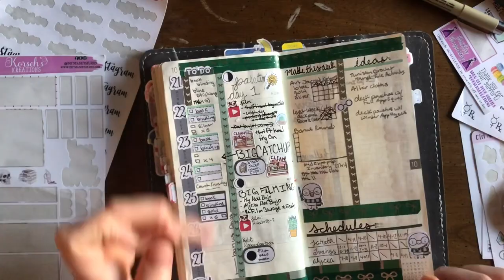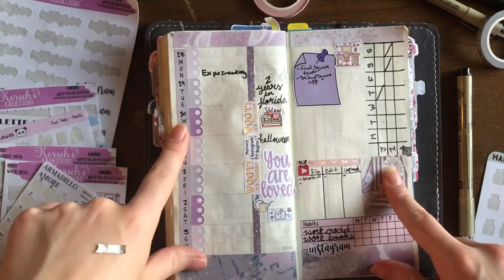Hobonichi Weeks Pwm ~ 10/28-11/3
Tadah something resembling an actual schedule

🌸 Shops Mentioned🌸

🌸 Korsehs Kreations

🌸 Armadillo Amore

🌸 Nicolette Amour Designs

🌸 ctrlaltkawaii: Currently on Vacation ~

🌸 Favorite Supplies🌸

🌸 Pens:

🌸 Staedtler in gray: Staedtler Triplus Fineliner Pens gray color 5 Pcs./Pack

🌸 Sakura pigma micron in black: Sakura Pigma 30062 Micron Blister...

🌸 Sakura microperm: Sakura 34081 Microperm Blister...

🌸current bullet journal: Midori MD a5:
Midori MD Notebook - A5 Grid...

🌸My etsy shop